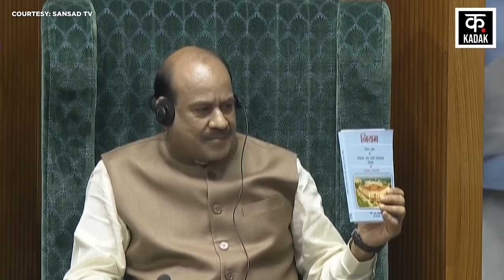Parliament Session Live के दौरान Rahul Gandhi को Shiva Photo लहराने पर Om Birla ने टोका | BJP| PM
Monday was a day full of uproar during the Parliament session. As soon as Leader of Opposition Rahul Gandhi started speaking in the Lok Sabha in the afternoon, the uproar started. Rahul Gandhi waved the picture of Lord Shankar while speaking during his speech. During this, the speaker showed him the rule book.
संसद सत्र के दौरान सोमवार का दिन बेहद हंगामे भरा रहा. दोपहर के समय जैसे ही लोकसभा में विपक्ष के नेता राहुल गांधी ने बोलना शुरू किया हंगामे की शुरुआत हो गई. राहुल गांधी ने अपनी स्पीच के दौरान बोलते हुए भगवान शंकर की तस्वीर लहराई. इस दौरान स्पीकर ने उन्हें नियम पुस्तिका दिखा दी.